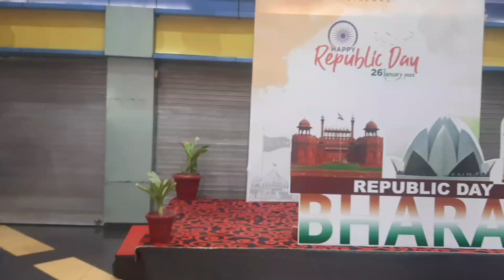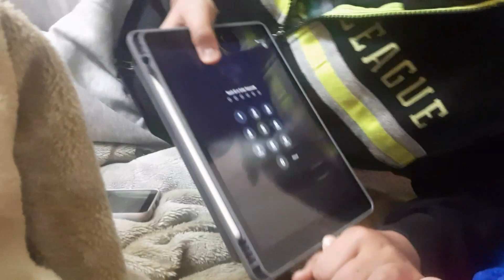It's Republic Day | Met my school friend